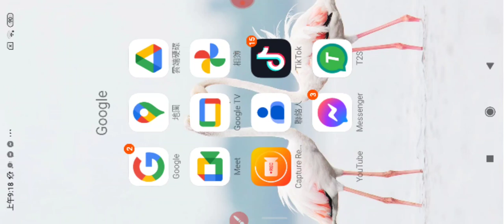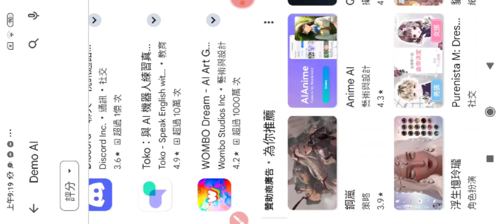20240523#DomoAI 一鍵轉視頻成動漫 091744